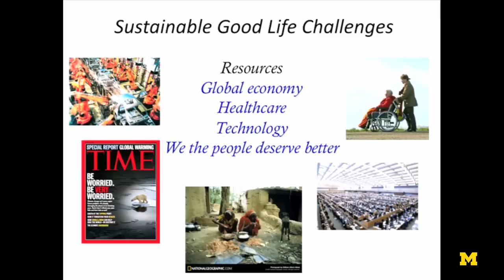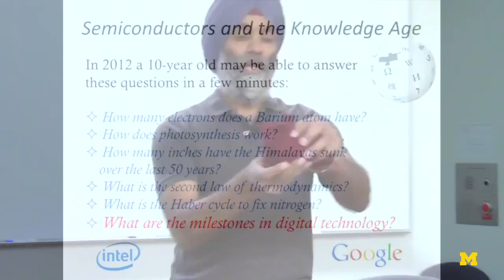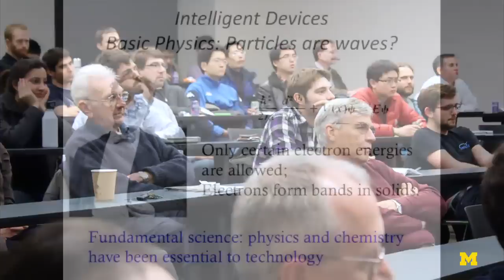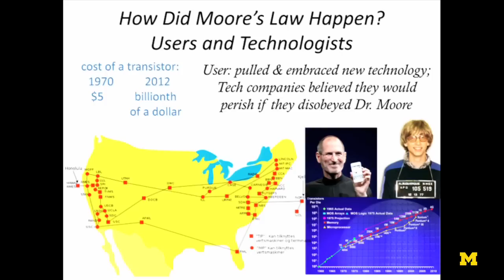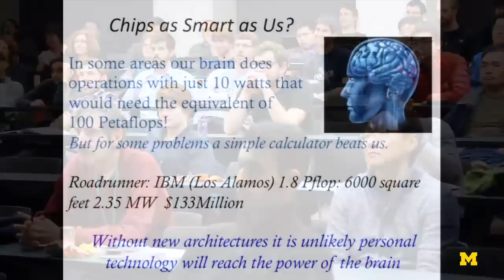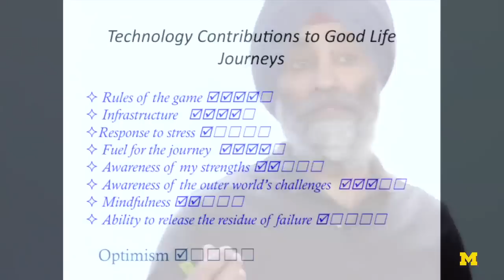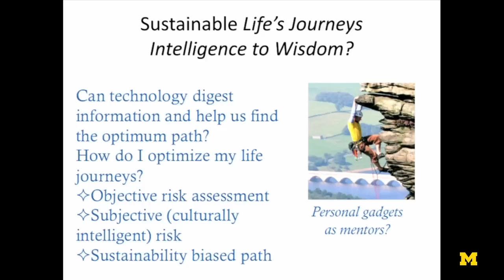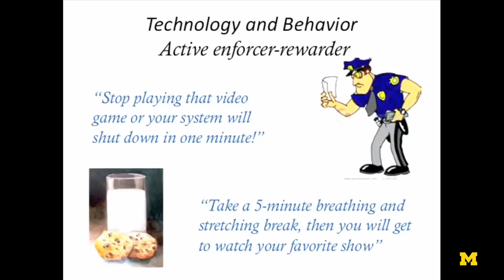Lecture 2: Semiconductors and the Age of Intelligence